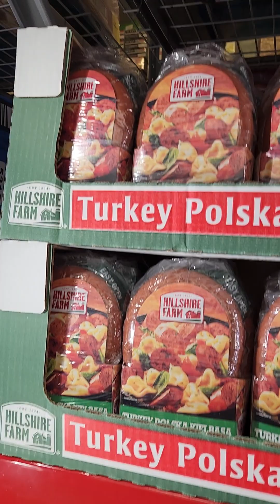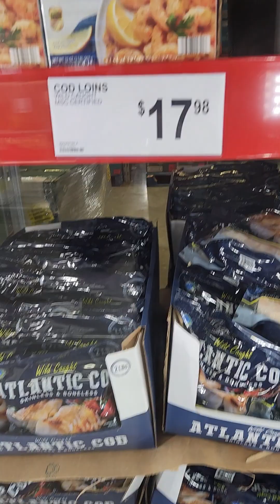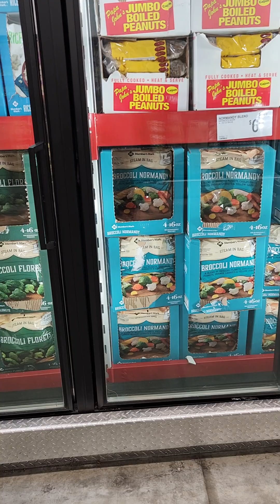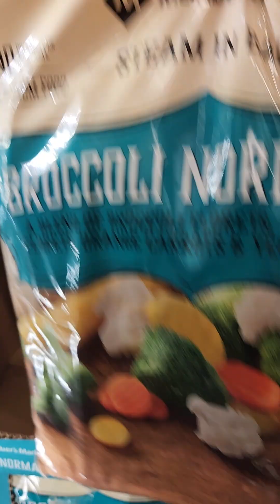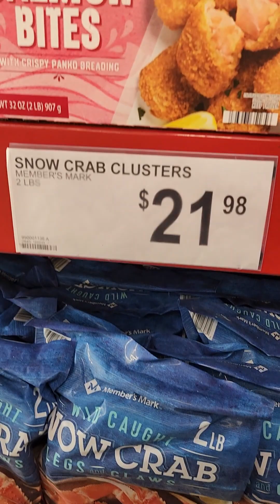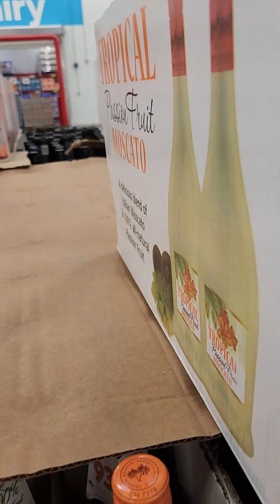Grocery Shopping at SAM'S for Seafood!!!!